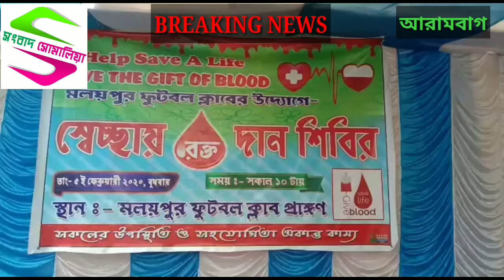মলয়পুর ফুটবল ক্লাবের উদ্যোগে স্বেচ্ছায় রক্তদান শিবির